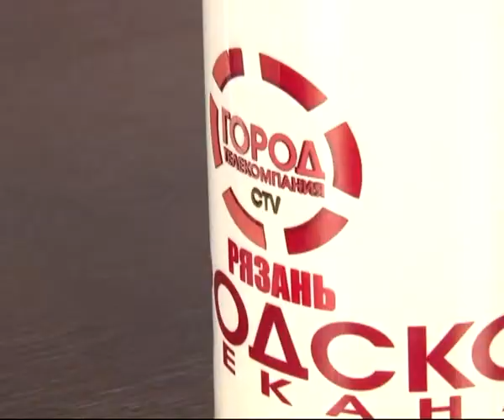7 минут 14.08.13 Олег Сулица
Начальник международного отдела РГУ имени С. А. Есенина